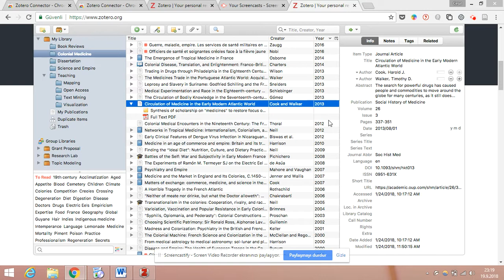Ders 2 Zotero Programının arayüzünü tanıyalım.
bu video serisinde akademik yazımın bir diğer önemli programı olan zotero hakkında ders videoları hazırlayarak programın öğrenilmesini amaçladım.